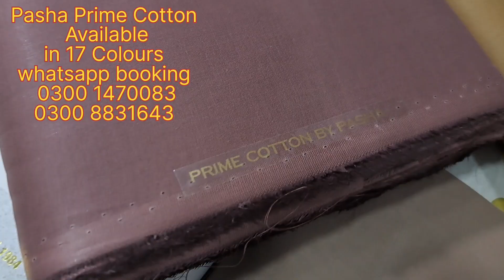Pasha Prime Cotton in 17 colour whatsapp booking 0300 1470083, 0300 8831643